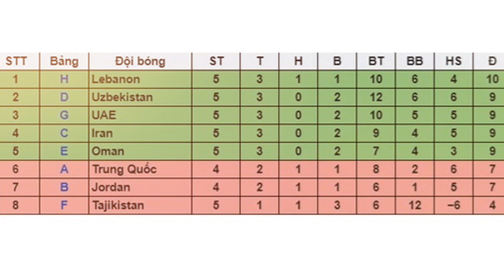Kết quả bóng đá hôm nay: Lebanon thất bại, Cửa đi tiếp của việt nam rông mở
Trong ngày 9/6 Vòng loại World Cup 2022 khu vực châu á chỉ diễn ra có 2 trận đấu ở bảng H, tuy nhiên kết quả bất ngờ ở bảng này đã tao ra những đột biến trong cuộc đua giành vé vào vòng thi đấu thứ 3. Ở trận đấu đầu tiên Hàn Quốc chỉ phải gặp đội bóng tiểu nhược Sri Lanka và với sức mạnh vượt trội không khó để đoàn quân xứ xở kim chi dành thắng lợi đậm đà 5 - 0, ở trận thi đấu thứ 2 một bất ngờ đã xảy ra khi Libanon đang hừng hực khí thế với cơ hội cao lọt vào vòng đấu loại thứ 3 lại bất ngờ để thua Turkmenistan một đội bóng đã bị loại.